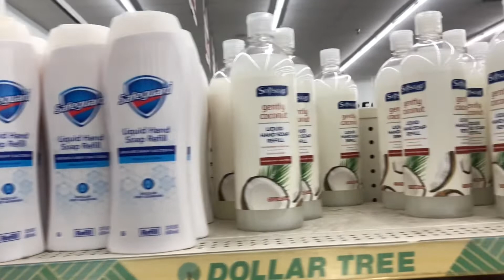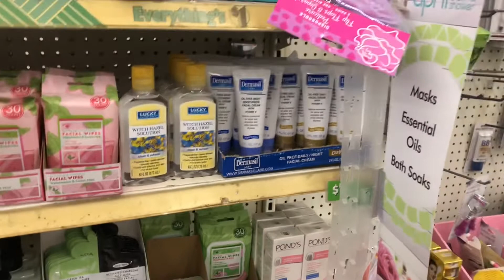WAMART*DOLLAR TREE*BIGLOTS | SHOP WITH ME